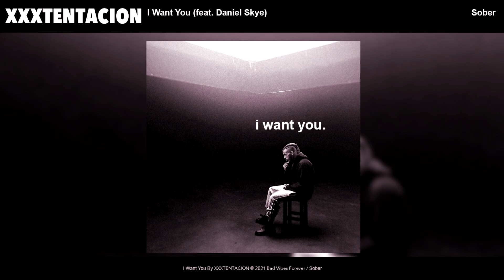[Version 2] Daniel Skye - I Want You (feat. XXXTENTACION)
This is a version of Daniel Skye's "I Want You" featuring XXXTENTACION's "Yes Indeed" verse.